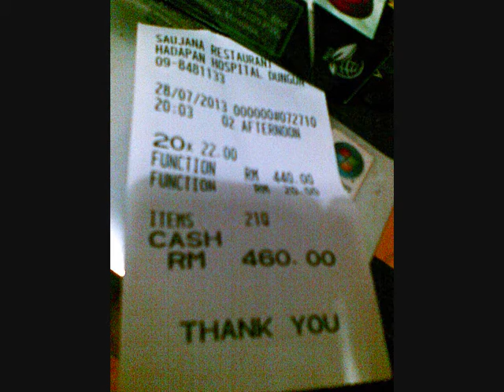Chicken Chop Saujana 2013-SKPD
Majlis Berbuka Puasa Geng SK.Pusat Dungun - 28/7/2013